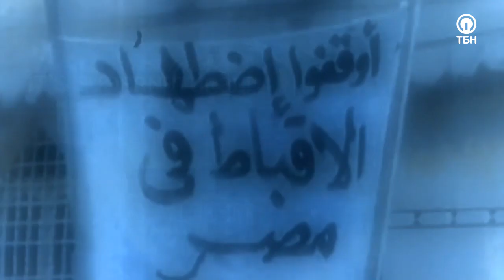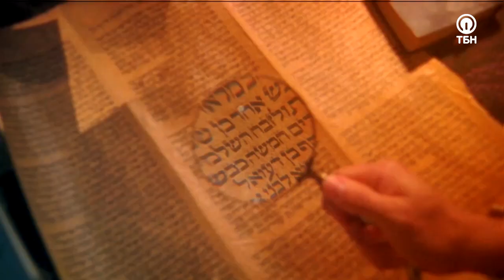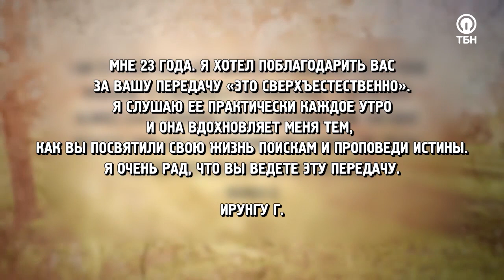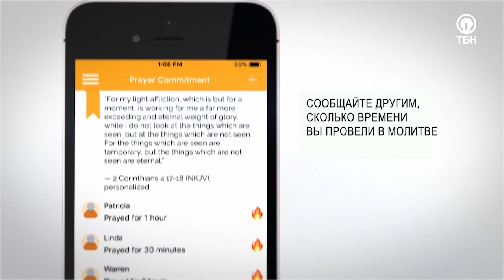ИСЛАМ – ЭТО НЕ МУСУЛЬМАНЕ! «Это сверхъестественно!» (1089)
Всемирно известный евангелист и телеведущий Сид Рот уже более 40 лет исследует мир сверхъестественных явлений. В его программе – невероятные истории встреч с ангелами, воскрешения из мертвых, потрясающие чудеса исцеления и обновления! Приготовьтесь отправиться в мир сверхъестественного!

Когда мы даем Святому Духу полную свободу действий в нашей жизни, начинает происходить то, что мы даже и не могли представить!
Гостья Сида Рота Ивон Аттия чудом избежала смерти в 6 лет после перелома позвоночника, после чего дар исцеления сошел на нее мощным потоком!

«Если ты действуешь в сверхъестественном, то можешь достигать народы: быстро и легко. Я выросла и поняла, что исцеление – это чудесная дверь для евангелизации!»

Ивон Аттия поделится тем, что Бог открыл им с мужем о последних временах и излиянии позднего дождя на христиан и мусульман; какие шаги нам следует предпринять, чтобы распознать в себе «фарисейскую закваску» и как можно быстрее от нее избавиться!

Героиня программы расскажет о том, как была восхищена на небеса и что там увидела, а также будет горячо молиться о вашем исцеления и духовном прозрении!